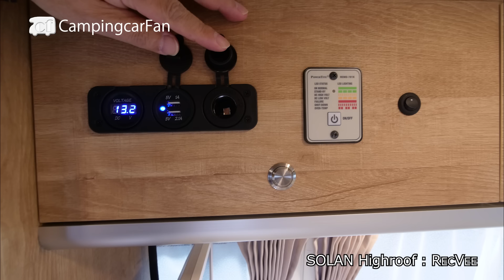【ソランハイルーフ：レクビィ】家庭用エアコンやリチウムイオンバッテリーを標準装備したハイエースハイルーフモデル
レビュー記事と仕様はこちら

訂正：　ソーラーシステムは236Wとなっていますが250Wです。
　　　　全長は4690mmではなく4,695mmです。

ハイエース標準ボディハイルーフをベース車にするバンコンキャンピングカー。冷蔵庫や電子レンジ、家庭用エアコンとFFヒーター、リチウムイオンバッテリーやソーラーシステムを含む電装系など、クルマ旅に必要なほぼ全ての装備が標準で架装されている。 ペットとのクルマ旅がテーマになっており、傷つきにくいシート地やオプションでペットベッドなども用意されている。

0:00 概要とエクステリア
0:55 レイアウトとインテリア
2:27 ダイネット
3:00 ベッド
4:21 モニターとオーディオ
4:38 ギャレー
6:11 収納
7:08 空調
7:43 電装系
8:20 まとめ

全長：4,695ｍｍ
全幅：1,695mm
全高：2,360mm
登録：８ナンバー
乗車：5名
就寝：3名
価格：768万円～：ガソリン2WD/6AT(特設)
　　　829万円～：ディーゼル2WD/6AT(特設)
　　　860万円～：ディーゼル4WD/6AT(特設)
　　　（2023年10月現在：税込）

キャンピングカーファンのサイトへはこちらから

コメントはキャンピングカーに関する内容でお願いいたします。また、キャンピングカーオーナーの方のコメントをお待ちしています。